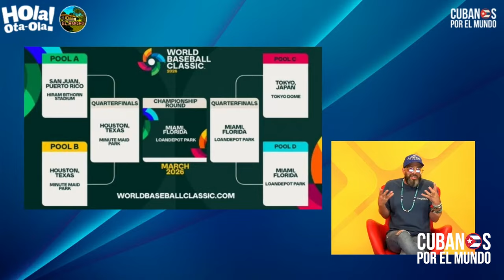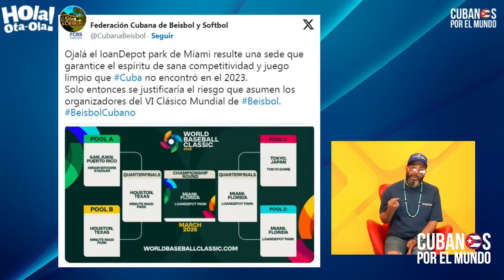Los Marlins están “preparando el terreno” (nunca mejor dicho) para otro Clásico Mundial de Béisbol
Los Marlins están “preparando el terreno” (nunca mejor dicho) para otro Clásico Mundial de Béisbol. “Mira pa´ lo que han trabajado Manuel Milanés y compañía”